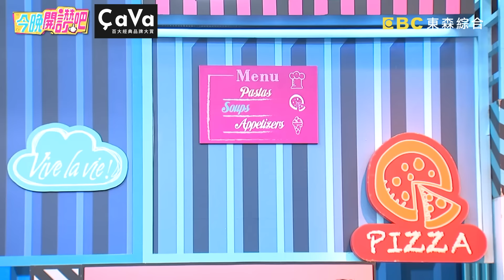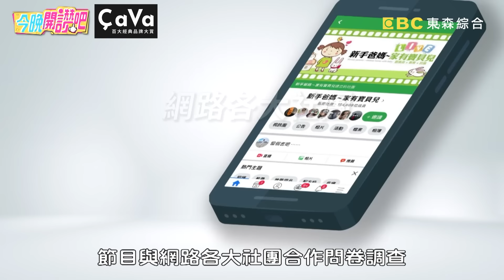「忍」者人夫！曾雅蘭用過牙線侯昌明竟重複再用小禎驚：超噁！祖雄沉迷手遊忘老婆「這事」險釀意外？羅時豐 咪咪 Paul︱EP562 20231102 完整版︱今晚開讚吧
主題：這也能忍？男人的謎之「忍」術，讓人看得「霧煞煞」？！
藝人：曾雅蘭
專家：命理專家

男人的「忍」術都是為了家庭和諧？還是只會讓女人更火大呢？侯昌明愛物惜物太誇張，竟連曾雅蘭用過的牙線都要拿來重複再使用？咪咪控訴Paul連鞋子開口笑都捨不得丟，整個鞋底「糊去」還硬要繼續逛街？Paul專心準備晚餐竟忘記女兒在洗澡，打開門才驚見浴室弄得一團亂！祖雄沉迷手遊沒聽到老婆提醒，出門忘記關窗差點釀成憾事？更多精彩有趣的故事，請鎖定晚間8點《今晚開讚吧》！

00:00 哀怨人妻VS「忍」者人夫
05:41 情報讚大調查
09:30 Paul鞋子開口笑捨不得丟？底部「糊去」還硬要逛街！
14:33 侯昌明渾身汗不洗直躺床？曾雅蘭怒：有夠噁！
32:43 祖雄沉迷手遊忘老婆交代？出門沒關窗險釀成憾事！